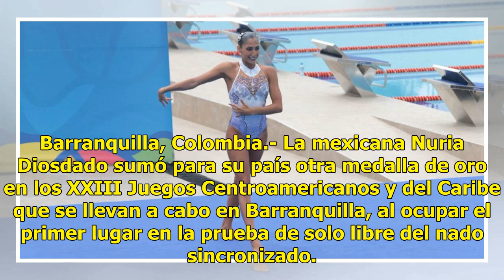Nuria Diosdado suma otro para México oro en nado sincronizado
Barranquilla, Colombia.- La mexicana Nuria Diosdado sumó para su país otra medalla de oro en los XXIII Juegos Centroamericanos y del Caribe que se llevan a cabo en Barranquilla, al ocupar el primer lugar en la prueba de solo libre del nado sincronizado. Lee también: Me gustaría ser de los primeros e...